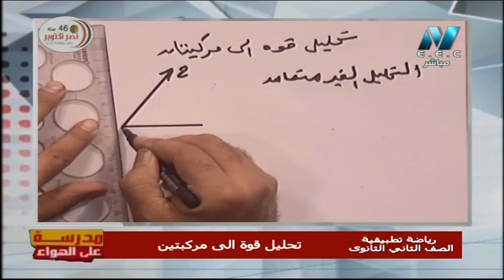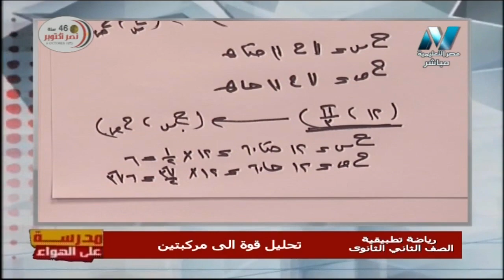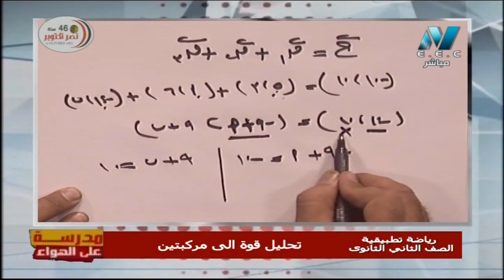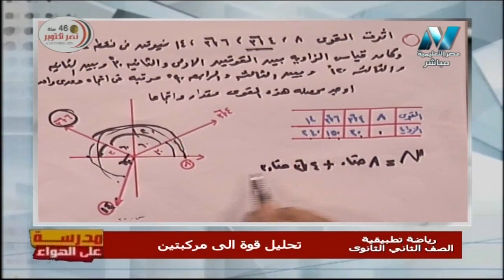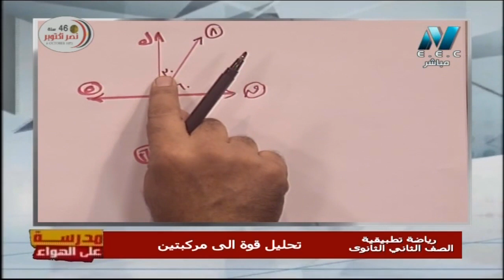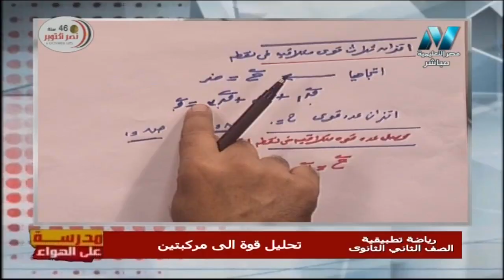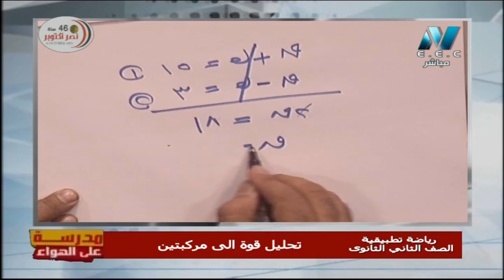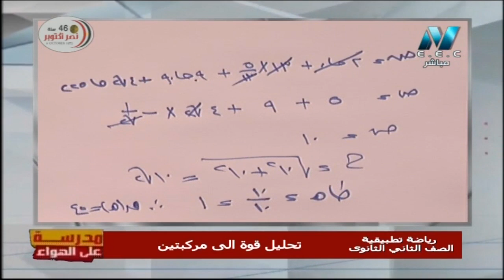رياضة 2 ثانوي حلقة 7 ( تحليل قوة إلى مركبتين ) أ خالد عبد الغني 08-10-2019